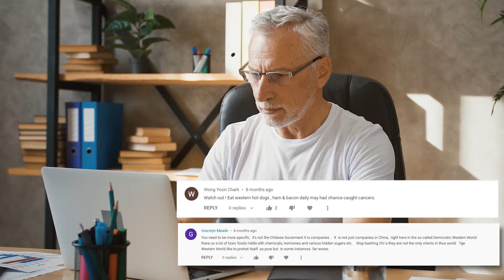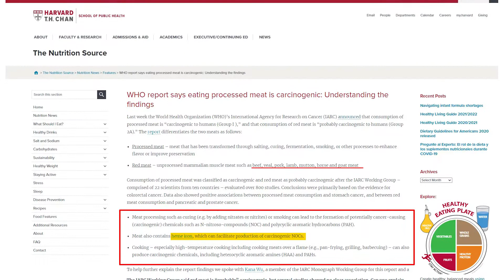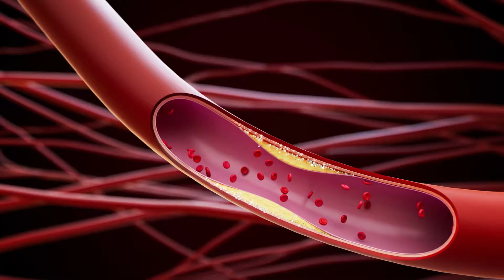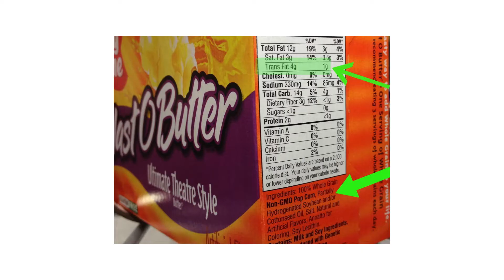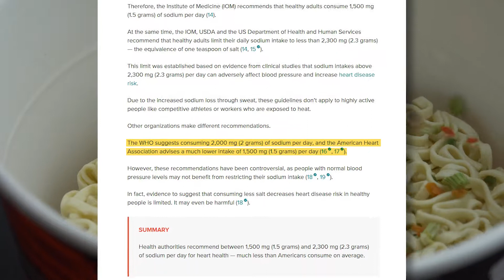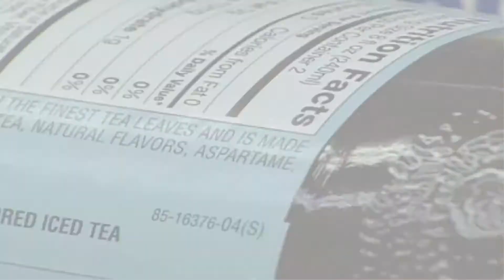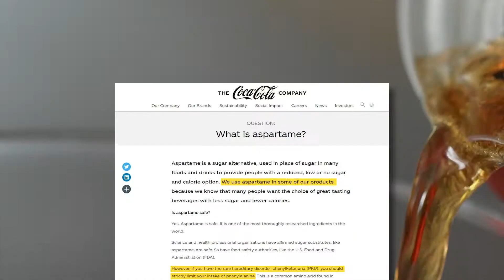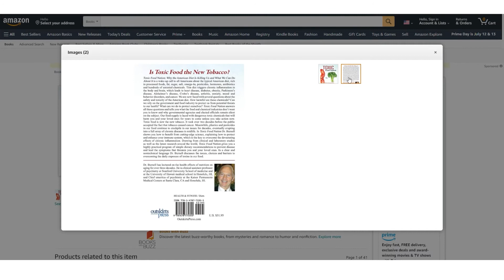MOST HARMFUL INGREDIENTS FOUND IN YOUR EVERY DAY AMERICAN FOODS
MOST HARMFUL INGREDIENTS FOUND IN YOUR EVERY DAY AMERICAN FOODS that you might be eating. We received quite a number of complaints from our Fake Chinese food that can kill you video series on how come we don’t cover food that is eaten daily in the western world that have ingredients that can be just as deadly and carcinogenic.
Before you have your next meal, watch this video first to see if the food you are about to eat makes this list of the most harmful ingredients found in your food. Once you see just how bad some of these foods can be, it might want to make you want to put down your fork for a while. The scary thing is these are foods you might be consuming daily and there is no real information on potential health concerns that might arise from it, as they want to keep you in the dark. So watch this video to the end, so you can be aware of what you are putting into your body.

Toxic Food Nation: Why The American Diet is Killing Us and What We Can Do About It Paperback

Toxic Foods: A list of food ingredients, and food additives to avoid entirely Paperback – Large Print